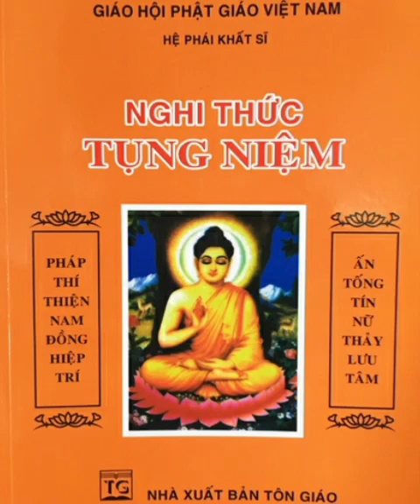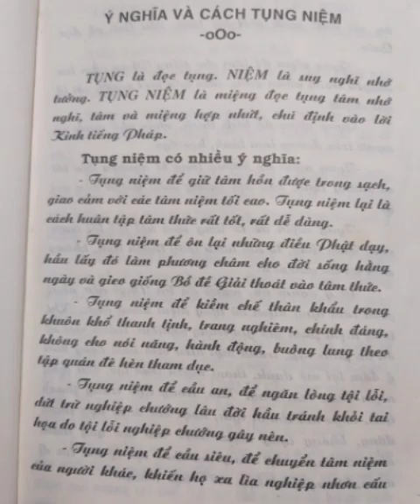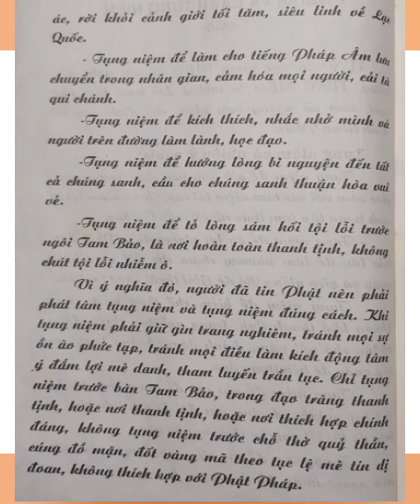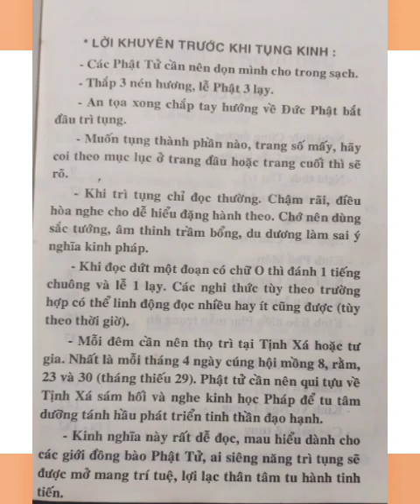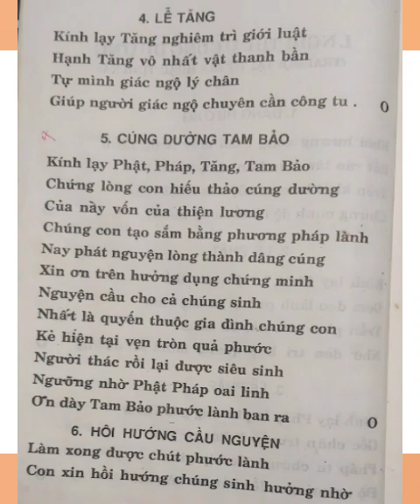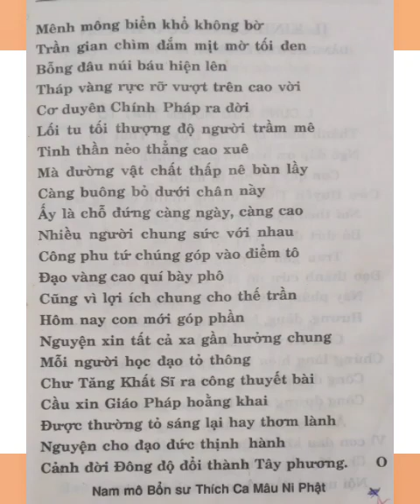NGHI THỨC TỤNG NIỆM KINH CHÚ TRONG PHẬT GIÁO